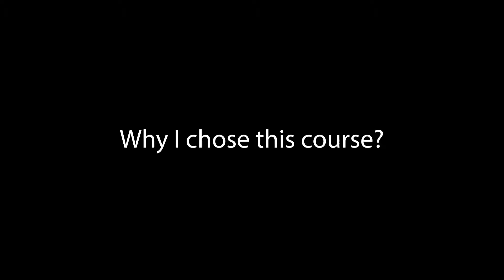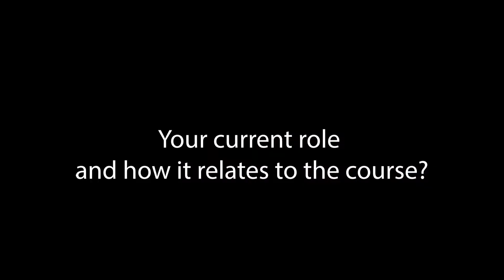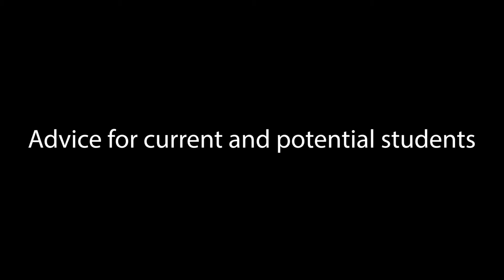UCL STEaPP MPA student interview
Farida Zaki has just graduated from the Masters of Public Administration (MPA) of Science Technology Engineering and Public Administration in University College London (UCL). Prior to her next move, we chat to her about her experience of studying in the programme and listen to what she would recommend to her peers.